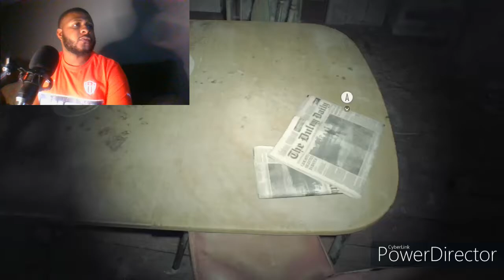Resident Evil 7 Biohazard - I shot Mia & met her daddy